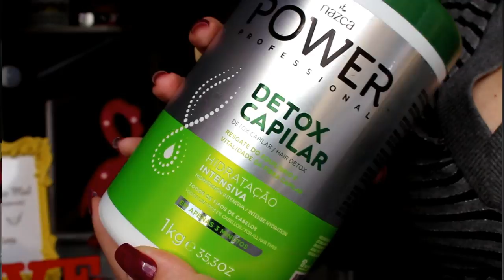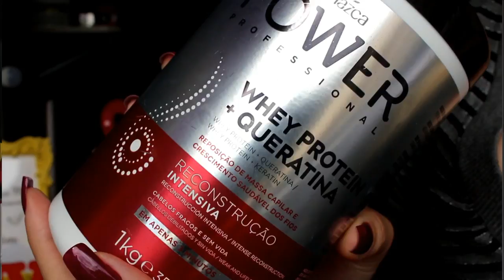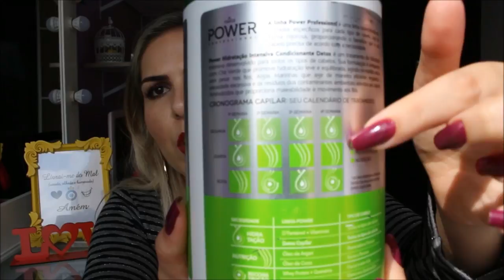Cronograma capilar baratinho da Nazca Cosméticos - Por Daniela Castro